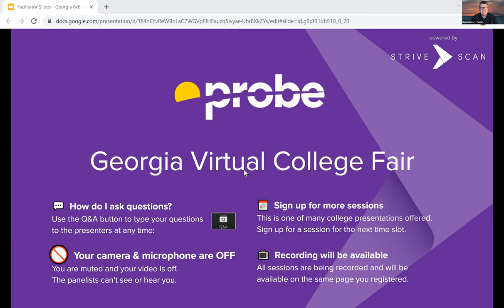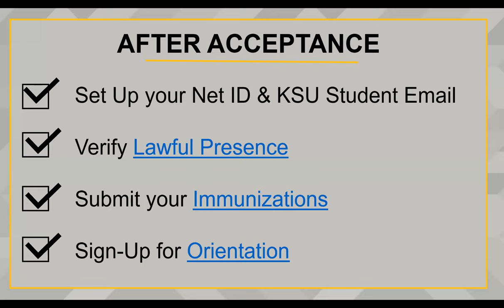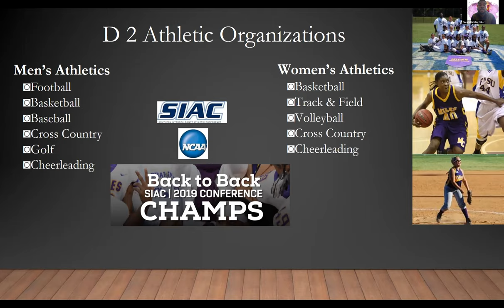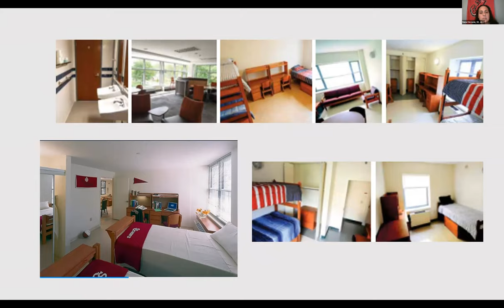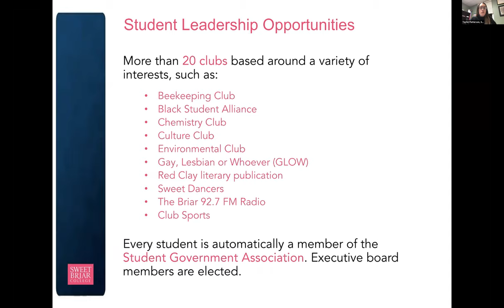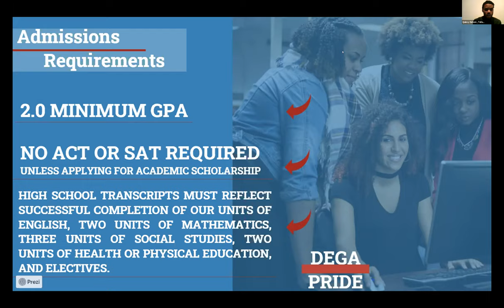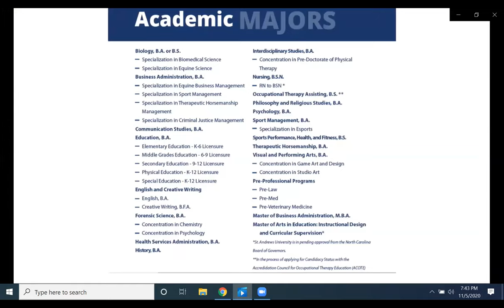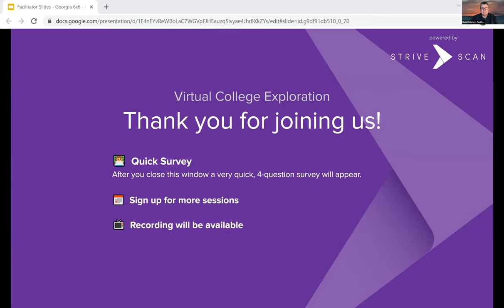Session F3 - Probe - November 5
Kennesaw State Universty
Miles College
St. Andrews University
St. John's University
Sweet Briar College
Talladega College